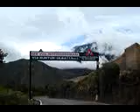Tungurahua Volcano eruption 2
This is active since 1998, its been 10 years of constant activity. Baños, Ecuador, South America. Want to explore it?